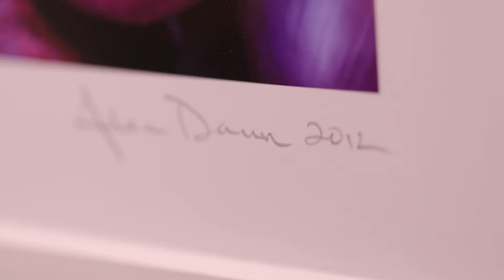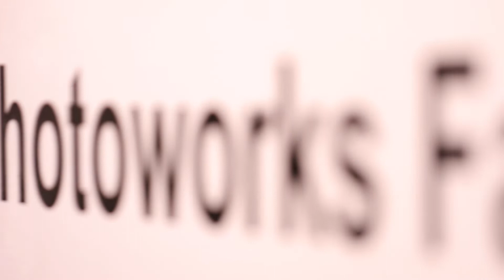Glen Echo Photoworks: We See You Here!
Video sponsored and Produced by Rhed Pixel: A Visual Communications Company.

Visit glenechophotoworks.org to view upcoming classes, events, and exhibitions!